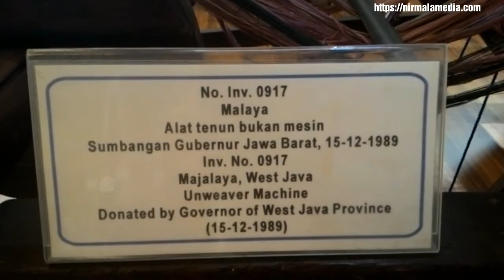Museum Tekstil Jakarta - Wisata Tanah Abang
Apa yang terbayang di pikiranmu ketika mendengar kata Tanah Abang? Yup, Tanah Abang identik dengan pasar tekstil terbesar di Asia Tenggara. Kita bisa membeli berbagai model baju, celana, kain, dan produk tekstil lainnya di Pasar Tanah Abang.

Indonesia kaya akan produk wastra atau kain. Sejak zaman dahulu, nenek moyang kita telah menenun benang menjadi kain dengan berbagai jenis bahan dan motif. Alat tenun bukan mesin menjadi saksi sejarah tersendiri bagi perkembangan industri tekstil di Indonesia.

Nah, apakah kamu sudah tahu kalau tidak jauh dari Tanah Abang juga ada Museum Tekstil? Untuk kamu penggemar wisata city tour atau wisata sejarah, Museum Tekstil Jakarta ini bisa menjadi tujuan wisata. Ada banyak koleksi dan fasilitas di museum tekstil ini yang bisa kamu nikmati. Kamu juga bisa mempelajari sejarah tentang Museum Tekstil Jakarta Barat ini. Jangan khawatir, harga tiket masuk Museum Tekstil ini juga cukup terjangkau.

Cerita selengkapnya tentang Museum Tekstil ini bisa kamu baca di blog Nirmala Media :)

Museum Tekstil Jakarta Barat - Wisata Tanah Abang